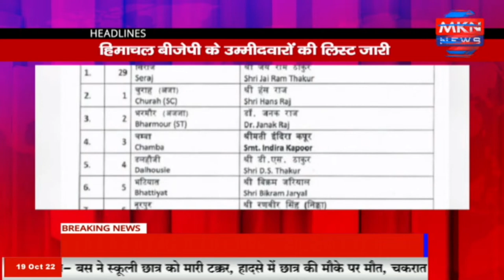MKN NEWS HEADLINES